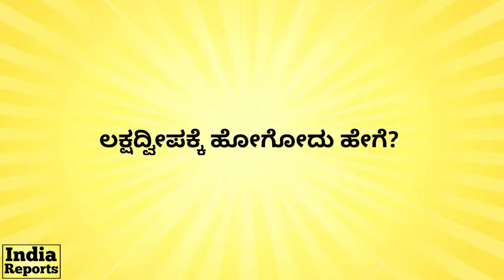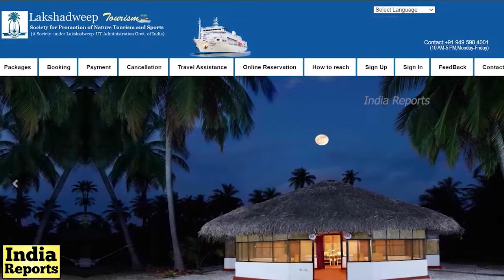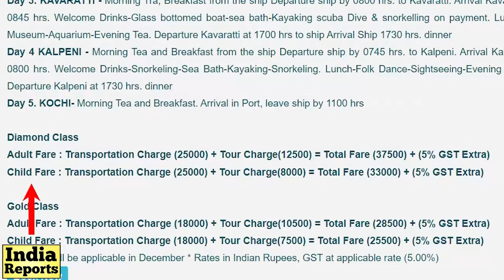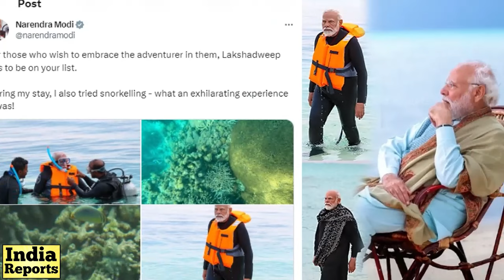ಅರ್ಧ ಗಂಟೆ ಲೇಟಾಗಿದ್ರೂ ಪಾಕ್‌ ಪಾಲಾಗ್ತಿತ್ತು ಲಕ್ಷದ್ವೀಪ! Lakshadweep Trip Cost, Religion | India Reports